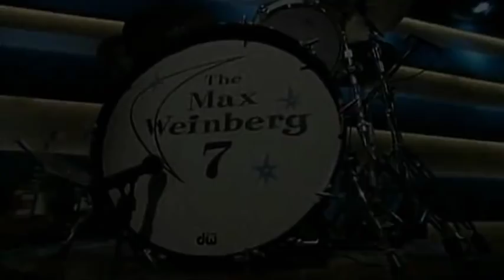Conan O'Brien 'Heather Locklear 6/16/05